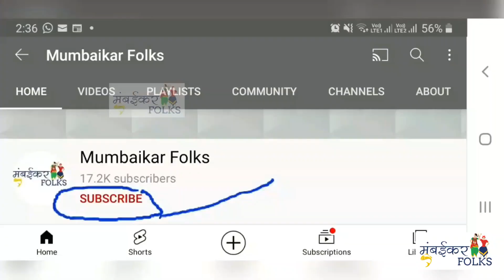अशी मज्जा कोळीवाड्यातील हळदी संगीतलाच - वेसावच्या Ameya नवऱ्याची धम्माल कोळी type entry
अशी मज्जा कोळीवाड्यातील
हळदी संगीतालाच - वेसावच्या नवऱ्याची धम्माल entry